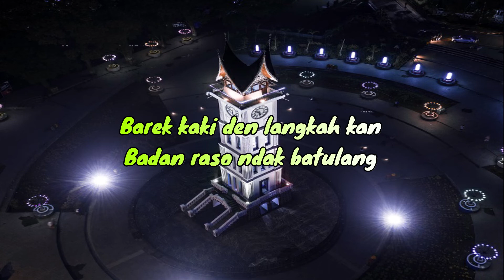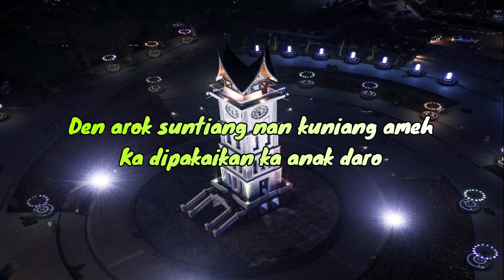MARAWA Cover By Adim MF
Marawa
Di alek gadang
Manga
Baganti jo kain hitam
Barek kaki den langkah kan
Badan raso ndak batulang
Uda tabujua di muko palaminan
Den imbau imbau
Indak manjawek
Mato tapiciang
Tangan balipek
Dendang baganti
Baganti
Jo ratok tangih
Den arok suntiang nan kuniang ameh
Ka dipakaikan ka diri denai
Bapisah kito
Bapisah
Sabalun basandiang
Den arok baarak sabaliak kampuang
Kironyo baarak
Kapusaro
Kironyo barak
Kapusaro
Marawa
Di alek gadang
Manga
Den imbau imbau
Indak manjawek
Mato tapiciang
Tangan balipek
Dendang baganti
Baganti
Jo ratok tangih
Bapisah kitoq
Bapisah
Sabalun basandiang
Kironyo barak
Kapusaro
Kironyo barak
Kapusaro
Kironyo barak
Kapusaro